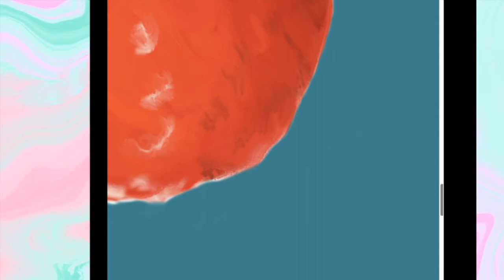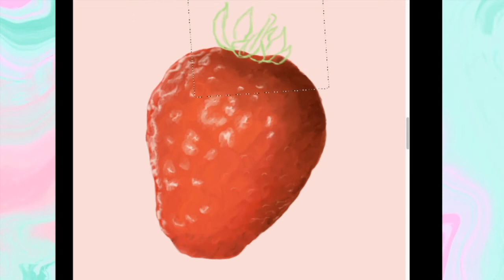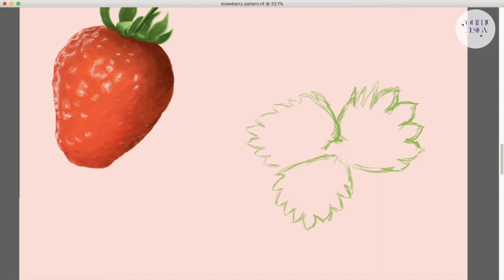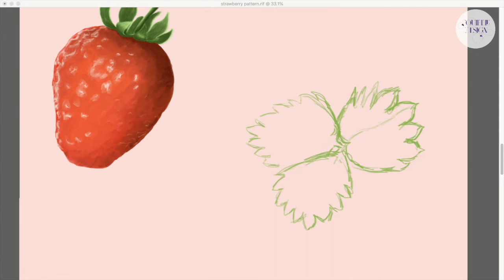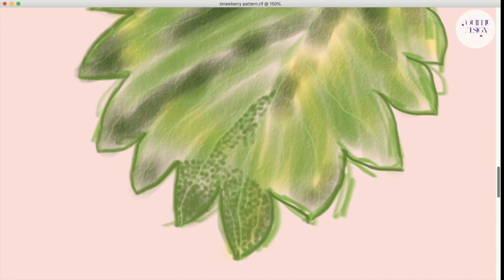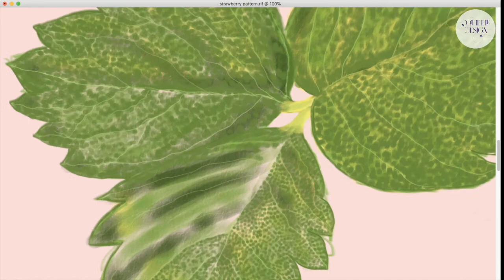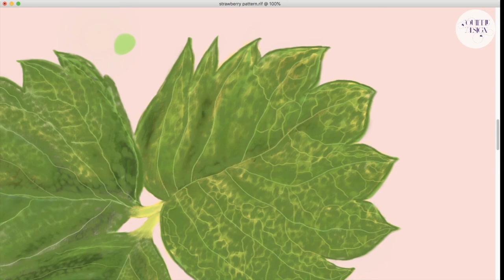Digital Painting Process - Strawberry Pattern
Hi everyone,

It has been a bit of a crazy month hasn't it? I will post a vlog soon with more behind-the-scenes updates. In the meantime, as a small interlude: here is a time lapse of my strawberry pattern painting process.

You will see a few graphical glitches here and there as this was an NDI stream over on my Twitch channel.

I am using Corel Painter 2019, and here a small wacom 4x6 inch tablet.

Hope you are all happy and healthy, stay safe and I will be back soon!

If you would like to support my art and content creation, get behind-the-scenes sneak peeks and art rewards, please